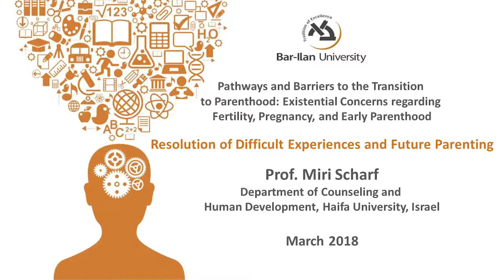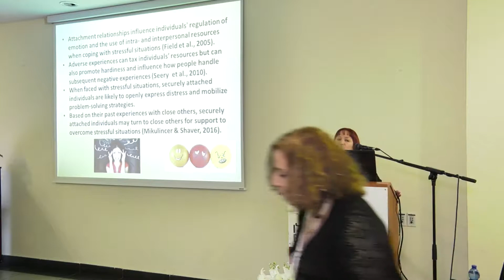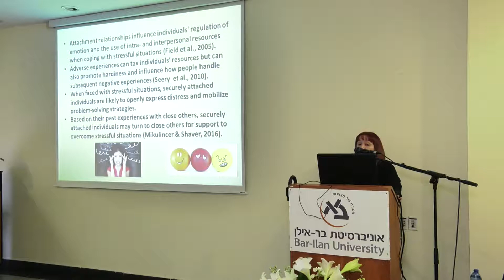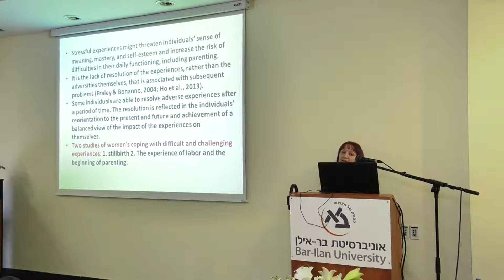Resolution of Difficult Experiences and Future Parenting - Prof. Miri Scharf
Prof. Miri Scharf, lectured on the subject of "Resolution of Difficult Experiences and Future Parenting " at the event titled, "Pathways and Barriers to the Transition to Parenthood: Existential Concerns Regarding Fertility, Pregnancy, and Early Parenthood". This event took place at the International Research Workshop held jointly by the Israel Science Foundation and The Positive Family and Developmental Psychology Lab at  BIU's School of Social Work in March 2018